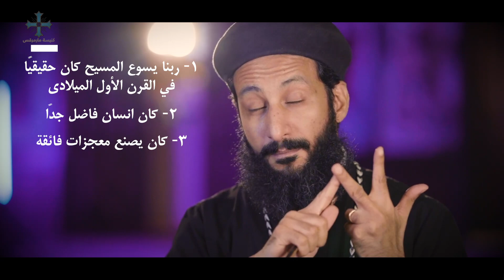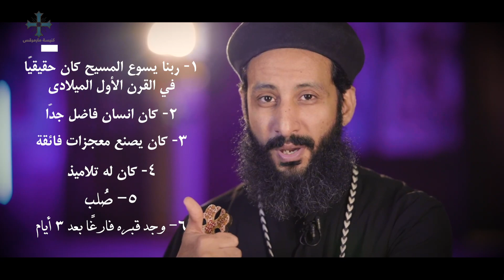بدون شك - الله ظهر في الجسد - الحلقة الرابعة - ابونا لوقا ماهر